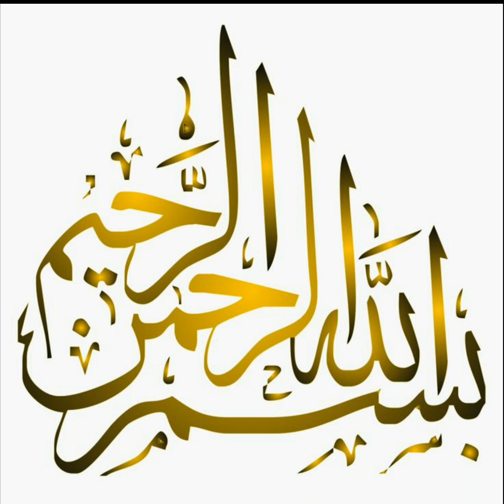The Truth (poem)